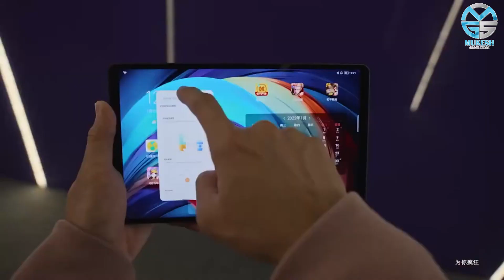Lenovo Legion Y700 2023 Gaming Tablet Launched - Explained All Details - Best 2024 Gaming Tablet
PRODUCT BRAND STORE AMAZON

The Lenovo Legion Y700 is an 8.8-inch tablet featuring a high-quality LCD display with a resolution of 2560 x 1600 pixels. It offers a smooth user experience with a 120Hz refresh rate and a 240Hz touch sampling rate. The tablet’s display supports 100% DCI P3 color gamut, ensuring vibrant and accurate colors. Underneath its slim body, the Legion Y700 is powered by the Qualcomm Snapdragon 870 chipset. It is paired with up to 12GB of RAM and up to 256GB of internal storage, providing ample space for storing files and running applications. The tablet is equipped with a large 6,550mAh battery, capable of fast charging at 45W to keep up with demanding usage. Additionally, it incorporates an efficient cooling system with an 8500mm² vapor chamber to prevent overheating during intense tasks. The Legion Y700 offers photography capabilities with an 8-megapixel front-facing camera for selfies and a 13-megapixel rear camera accompanied by an LED flash. These cameras allow users to capture clear and detailed photos. In terms of connectivity, the tablet includes a 3.5mm headphone jack, volume rocker, power button, and a dedicated switch for accessing the resource monitoring window in gaming mode.